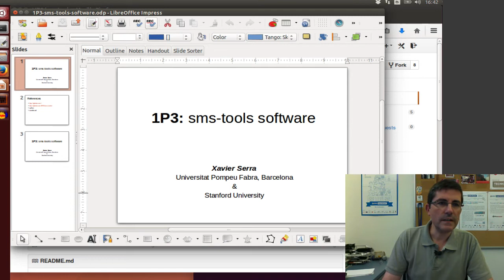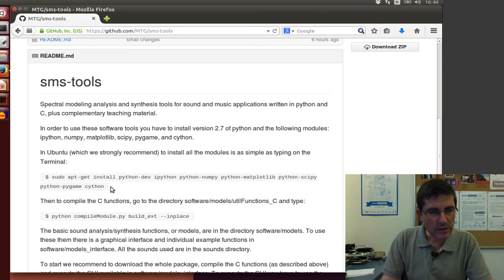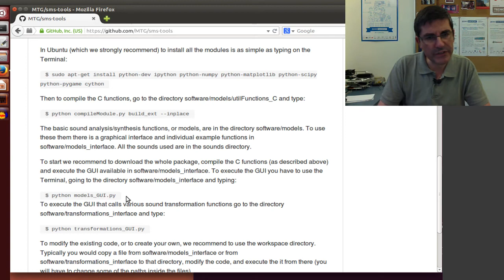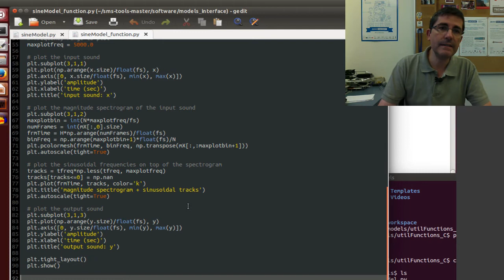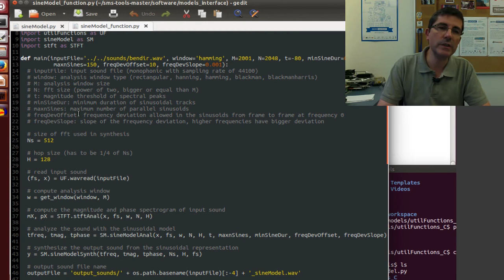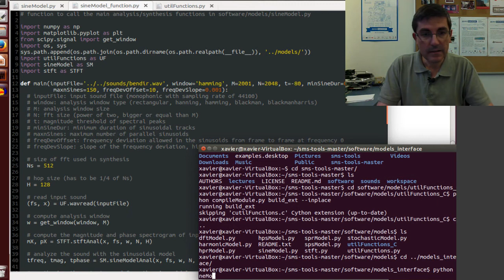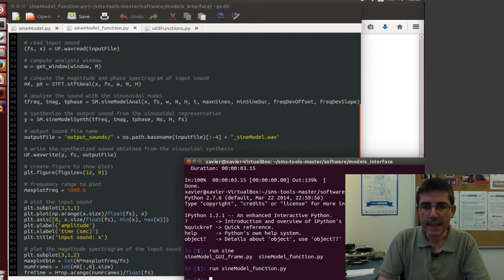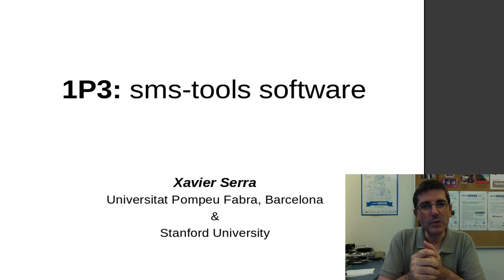1P3 sms tools software